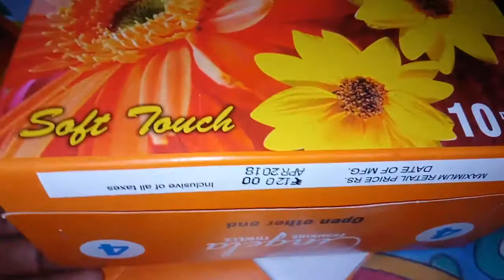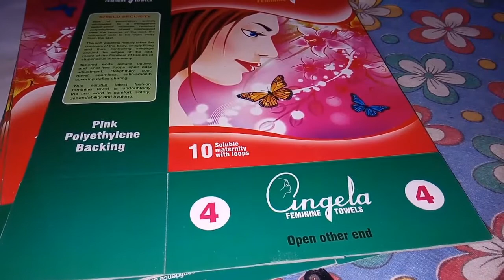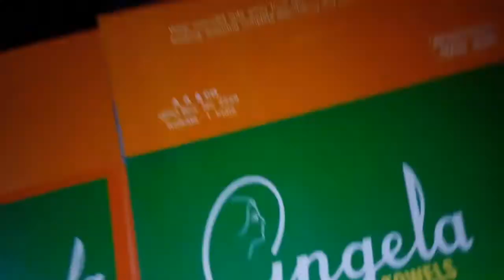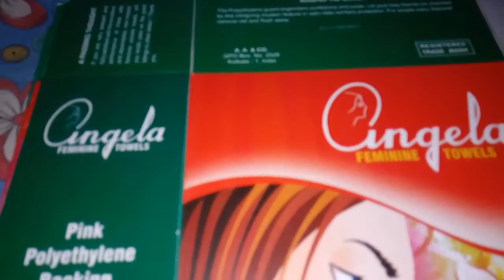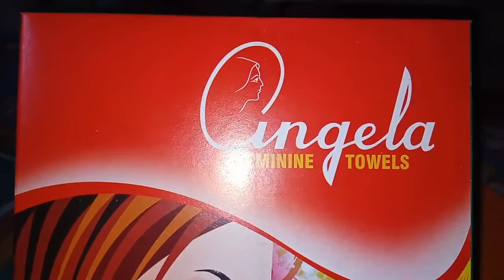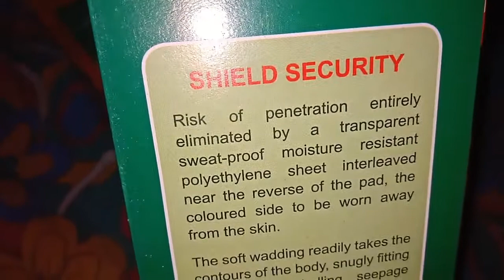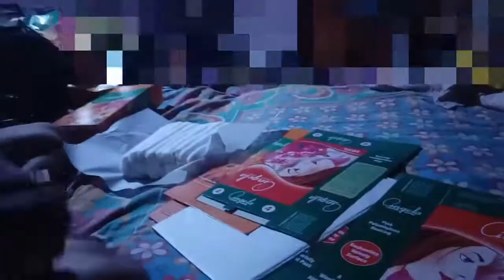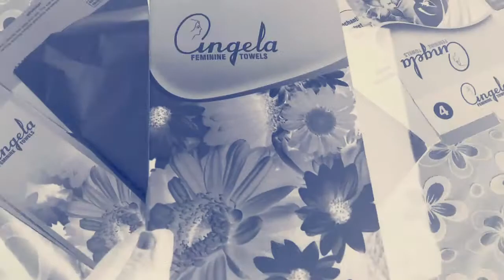Angela 4" shiftey delivery paid ,women (Asansol distributor,west Bengal ,India)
Angela 4" shiftey delivery paid

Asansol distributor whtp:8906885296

Prece Order know₹₹₹₹₹₹₹₹₹₹₹&&@&